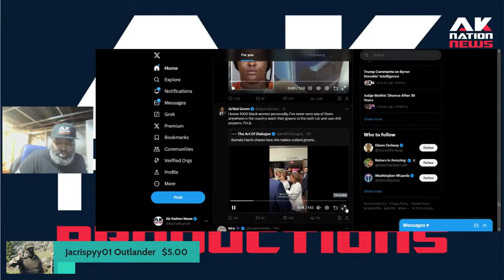Cringe-Fest: Kamala Harris gets grilled by mob of Black Democrats over her "Collard Greens" recipe.